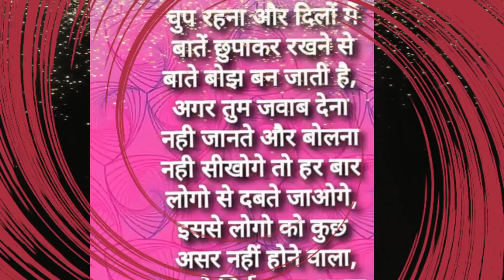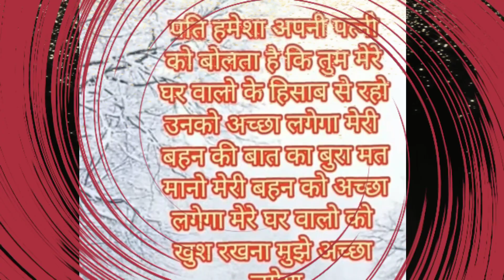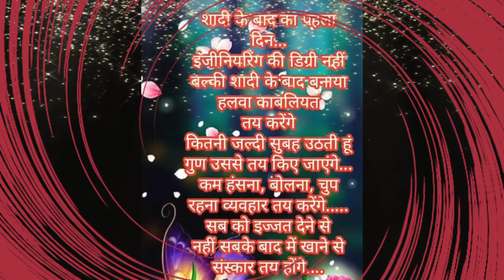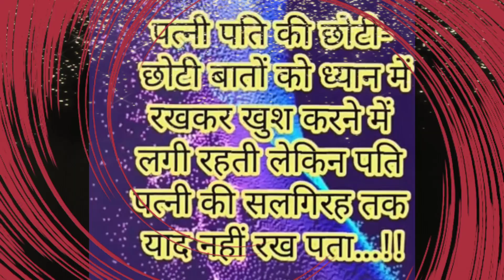बोलना सीखो नहीं तो लोग दबाते रहेंगे